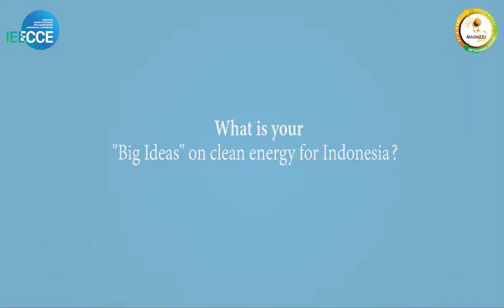What is your "Big Ideas" on clean energy for Indonesia by Yodi Danusastro - Green Corner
What is your "Big Ideas" on clean energy for Indonesia by Yodi Danusastro, Green Professional of YHB Green Consulting.

IEECCE 9 - 10 Mei 2017 Balai Sidang JCC.